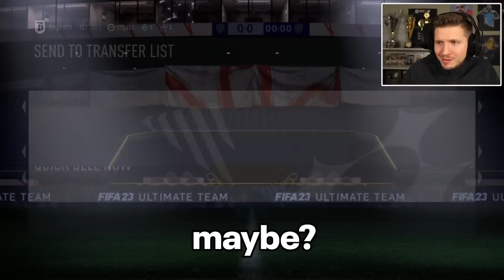I Sold Martial for... A GOD TIER CB!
The RTG decides to cash out and invest the coins elsewhere.